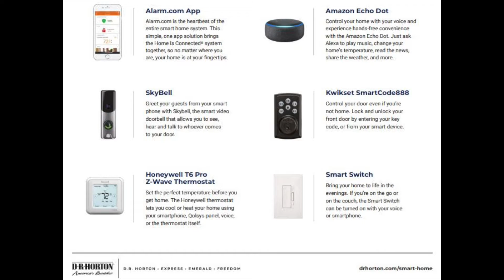NEW COMMUNITY In Ocala - D.R. Horton The Ridge at Heath Brook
Whether you want to be in the heart of the city or deeply nestled away in horse country, D.R. Horton’s homes in Ocala, Florida, and its surrounding areas offer everything today’s homebuyers are looking for in their brand-new home.

Explore unspoiled nature as you kayak along the waters of Silver Springs State Park. Immerse yourself in the city’s history and culture by taking a walking tour of Downtown Ocala or visiting The Fort King National Historic Landmark. Or take in a stage performance at The Ocala Civic Theatre, one of the largest community theatres in Florida.

Building homes since 1978, D.R, Horton is committed to building you the home of your dreams. Our brand-new homes provide homeowners with modern floor plans that include open concept designs, energy-efficient features, and desirable finishes.
Introducing, Ridge at Heath Brook! D.R. Horton’s brand-new community, in Ocala, Florida. Ridge at Heath Brook is in a prime location just 1-mile West of I-75 exit 350.

Features Include:
-Concrete Block Construction
-Gated
-Clubhouse w/ Cabana (coming soon)
-Resort Style Pool (coming soon)
-Tot Lot (coming soon)

Facebook.com/GreatExpectationsRealty